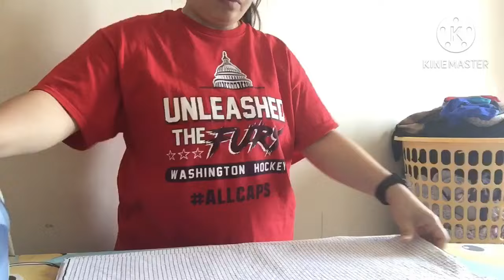Kadaghan sa Plantsahonon